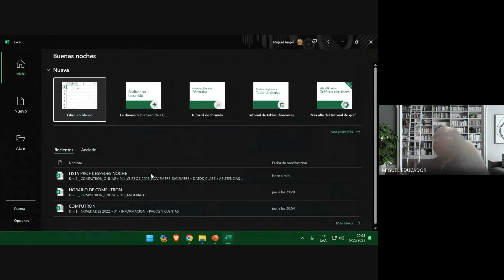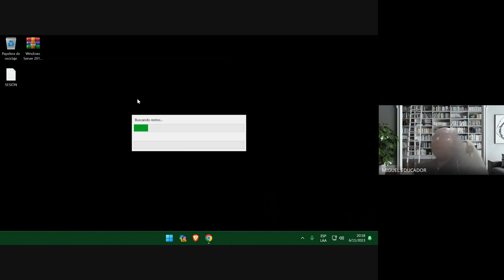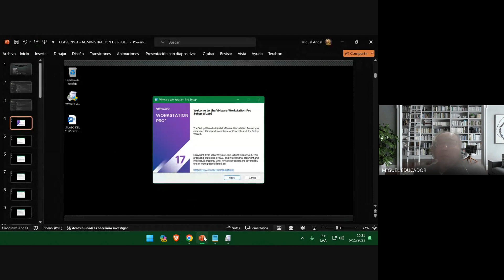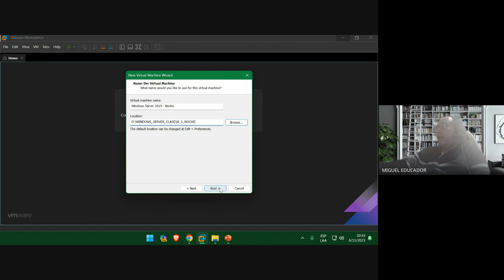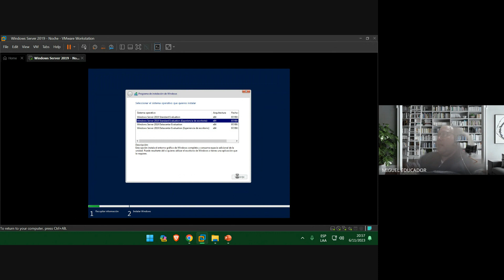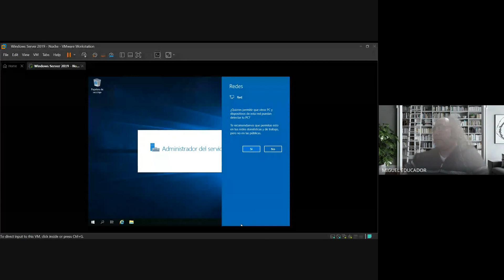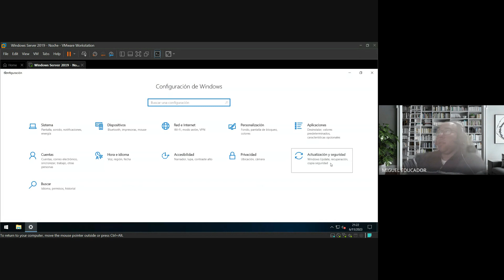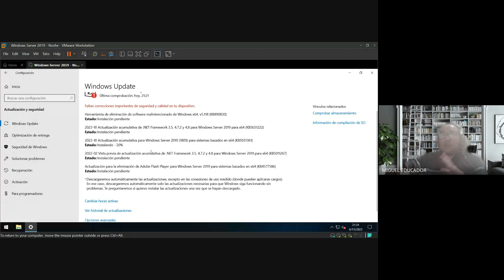CURSO_ ADMINISTRACIÓN DE REDES - CLASE_01 - NOCHE